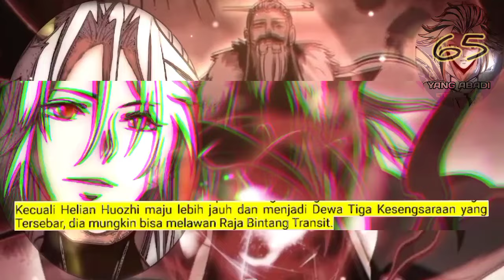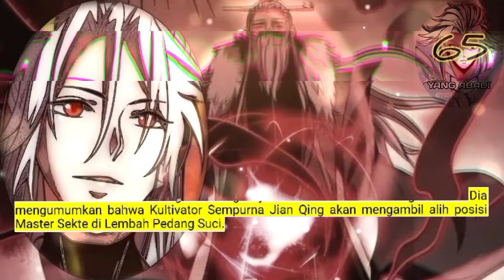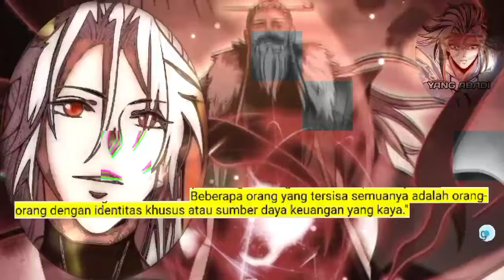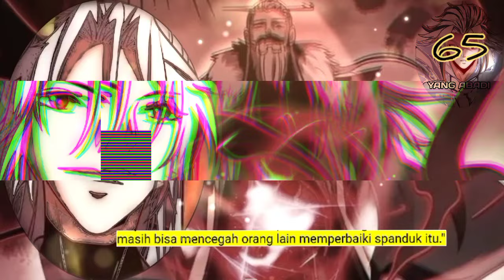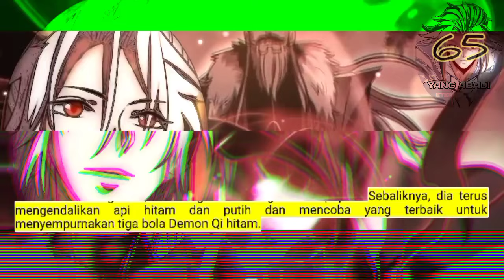Yang Abadi season 65